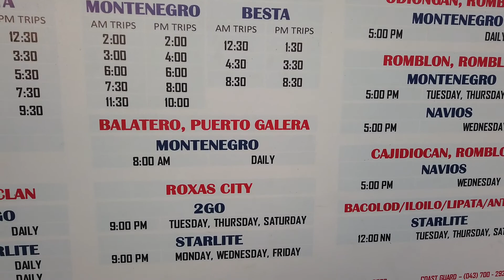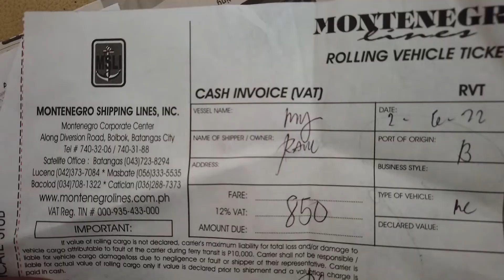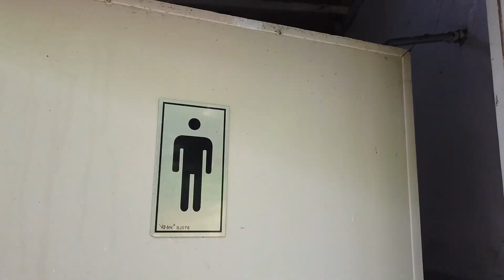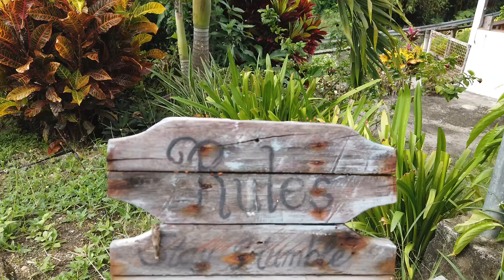Puerto Galera Ride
Puerto Galera Tourist Requirements 2022. Puerto Galera RORO fare. Island Tour.

Ride and tour in Puerto Galera Sabang Beach, Lighthouse, La Laguna, and White Beach.

GEAR: DJI Mavic Mini, DJI Osmo Pocket, GoPro Hero 4, Xiaomi POCO M3, Tecno Mobile Spark 5 Pro

Hindi kailangan gumastos ng malaki para makapamasyal.  Tipid tips, guide, at mga teknik para sa travel na mura pero sulit.